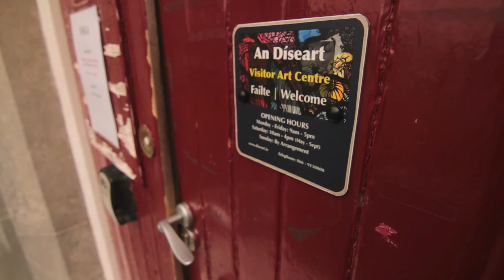Coal Creek - Bernie Pháid & Jefferson Hamer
Bernie Pháid & Jefferson Hamer sing Coal Creek - A traditional song about the 1902 mining disaster in Tennessee where 216 boys and men died.

Shot & edited by Myles O' Reilly at Féile na Bealtaine, Dingle